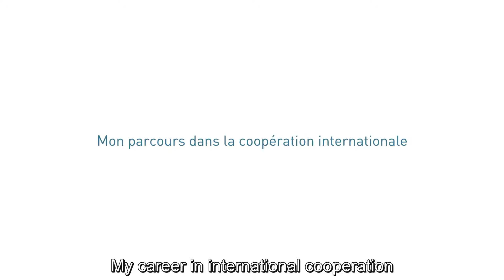Jean-Luc Bernasconi, Lead Economist World Bank